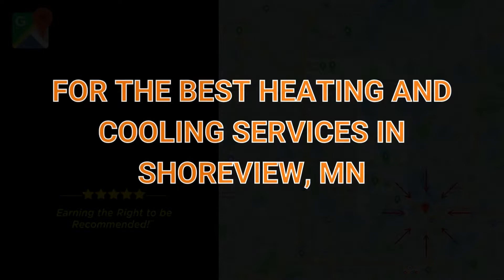HVAC Services in Shoreview, MN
Looking for HVAC, heating and cooling services in Shoreview? Aquarius has you covered. Over 1600 5-Star reviews for Aquarius Home Services. Only hire the best HVAC contractor in Shoreview to work on your air conditioner or furnace.